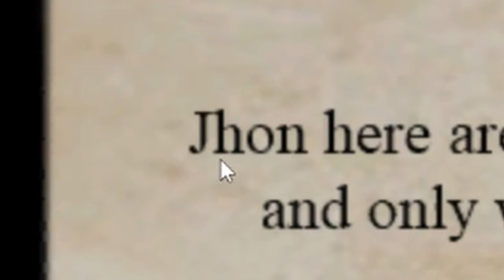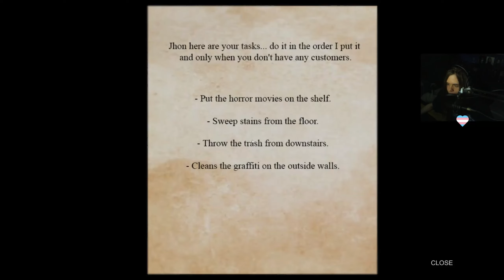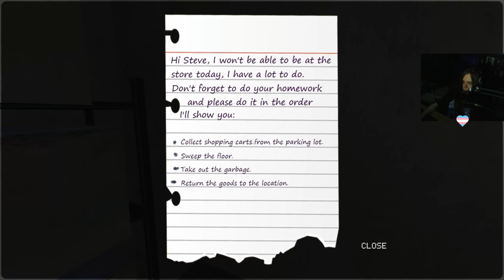This Silly Horror Game Actually Scared Me...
In today's video I'm playing a couple of games featured in Trash Horror Collection!